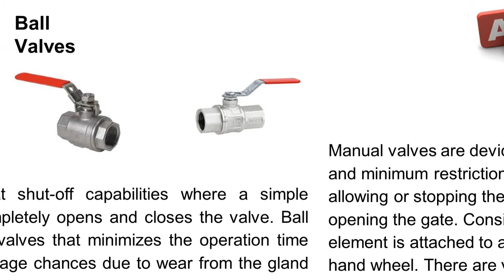5 Types Of Manual Valves